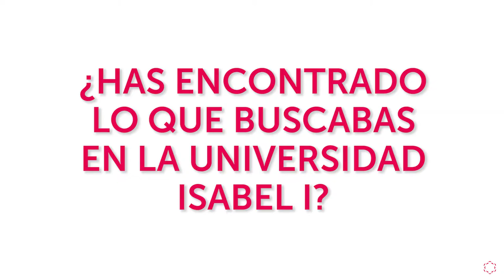Nuestros Alumnos opinan sobre la Universidad (Vídeo 2)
Testimonios de algunos alumnos de la Universidad Isabel I. Nos cuentan su experiencia y los motivos por los que escogieron estudiar con nosotros.